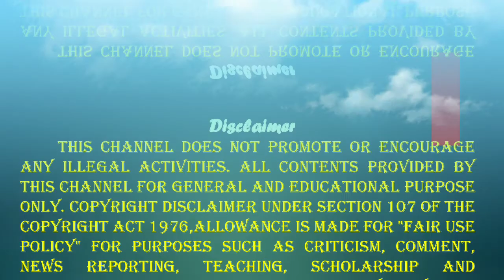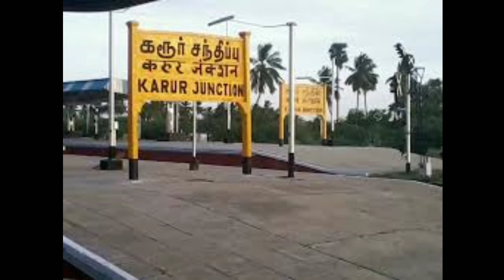ஏழு அடி உயரம் கொண்ட வியக்கவைக்கும் கற்பூரவள்ளி வாழைத்தார்கள்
கரூர், ரயில்நிலையம் அருகே, உள்ள வாழைக்காய், மார்க்கெட், கமிஷன் மண்டியில், வாழைத்தார்கள், ஏலம் விடுவது வழக்கம்.
இந்த வாழைத்தார்களை பார்த்த வியாபாரிகள் அதிர்ந்தனர். அதாவது சுமார் 20 க்கும் மேற்பட்டவைகள் ஒவ்வொன்றும் 5 அடி முதல் 7 அடி உயரம் கொண்டவைகளாக இருந்தன. இன்று ஏலத்திற்கு வந்த வாழைத்தார்கள் தார் ஒன்று பூவன் ரூ 650 க்கும்.

CHANNEL NAME    ARAVINDAR ANNAI ARUL
AAA
GOOGLE
IN TAMIL